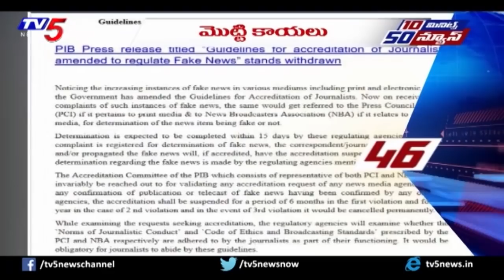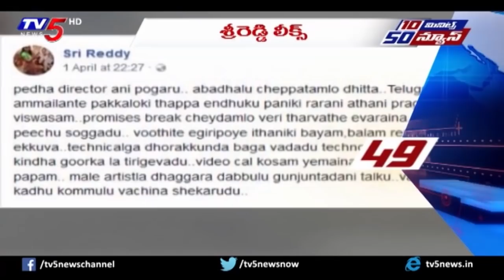10 Minutes 50 News | 4th April 2018 | TV5 News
10 Minutes 50 News | 4th April 2018